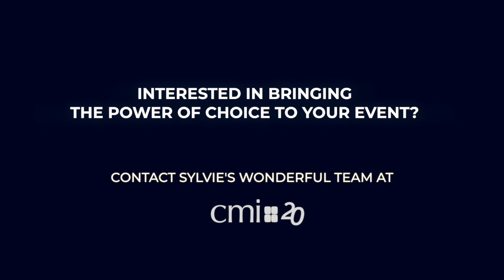The Keynote That Stays With Attendees Forever | 3D Immersive Experience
Discover a new dimension of event experience that goes beyond the conventional. Join us for "The Power of Choice," a groundbreaking 3D immersive experience crafted by Sylvie di Giusto. Here, audience members embark on a unique and immersive journey through the mind, exploring the layers from the conscious to the unconscious. This keynote is perfect for events aiming to elevate their offering and provide a transformative experience that is unlike any other.

WHY CHOOSE "THE POWER OF CHOICE"

💥 Revolutionize Your Event: Provide exceptional value that captivates and inspires.

💥 Harness the Power of Intention: Dive deep into modern emotional intelligence and its pivotal role in decision-making to foster personal, professional, and organizational growth.

💥 Engage with Cutting-edge Technology: Experience the magic of interactive 3D projection technology that makes every moment astonishing.

💥 Drive Innovation and Creativity: Encourage innovative thinking and new perspectives through a multi-sensory experience that goes beyond the traditional.

💥 Create Lasting Memories: Leave a lasting impression on attendees with an unforgettable event experience that resonates long after its conclusion.

💥 Seamless Execution: Count on comprehensive support and seamless integration with your production team for flawless event execution, provided by Sylvie’s expert team.

💥 Elevate the standard for conferences and events by offering a keynote that perfectly blends entertainment, education, and practical application.

For more information about "The Power of Choice," reach out to Sylvie's wonderful team at cmi